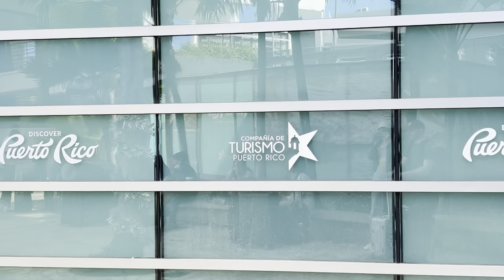Travel Vlog | Puerto Rico | Exploring San Juan